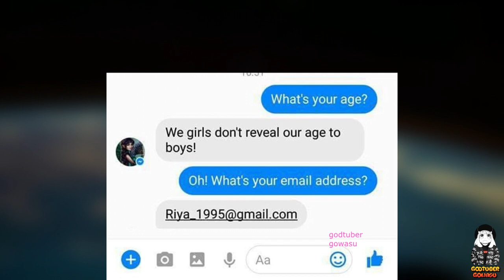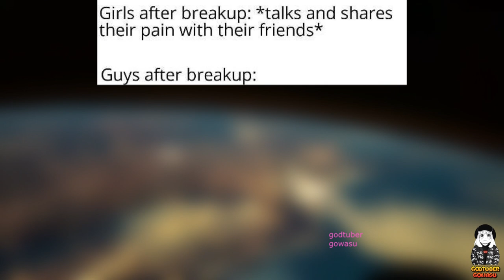Boys Vs Girls Memes Are Gender Rivalry At It's Finest! V2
We're not ones to believe all stereotypes, but these 'Boys vs. Girls' memes are still pretty damn entertaining. They play on various stereotypes of how teenagers act, from high school locker rooms to puberty. We've been seeing them absolutely everywhere on the internet lately, so we wanted to treat you lovely people to the best ones out there!